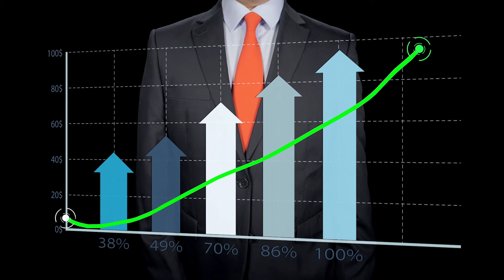Likya CRM - Kazananlar İyi Bilir...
Likya CRM ile müşteri ilişkilerinizi anlık olarak denetleyin ve yönetin. Satış ekibinizin sahadaki bütün aktivitelerini görün. Mevcut müşterileriniz için fırsatlar yaratın, müşteri adaylarınız için teklifler oluşturun.
Likya CRM - Kazananlar iyi bilir ki kazandırır